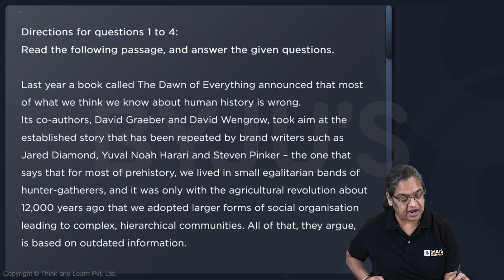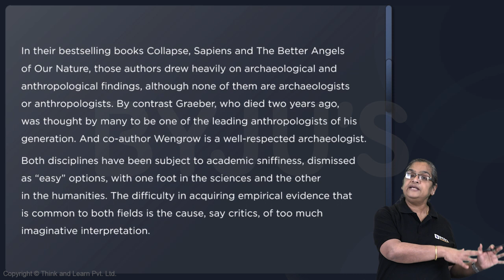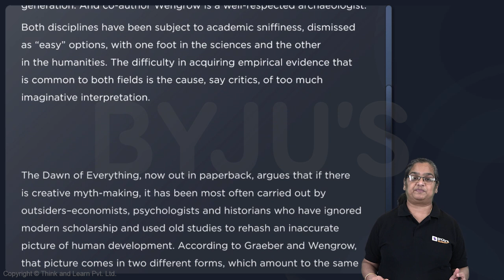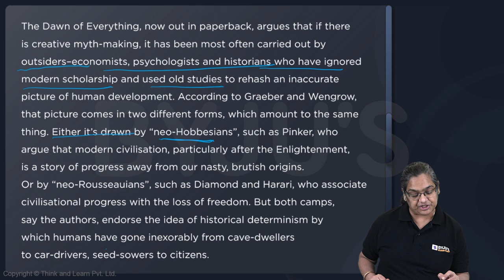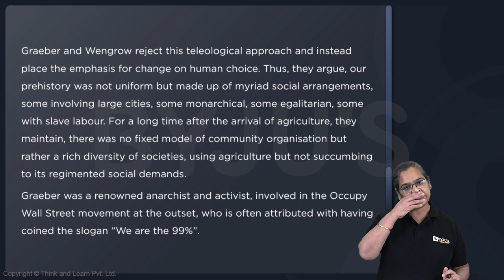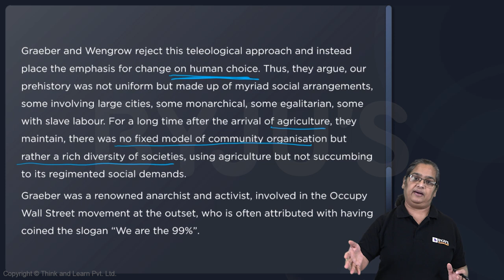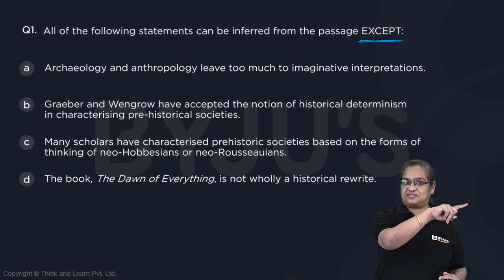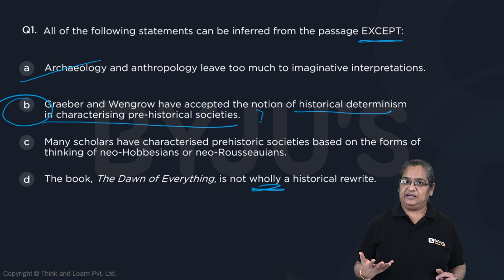CAT VARC Q1